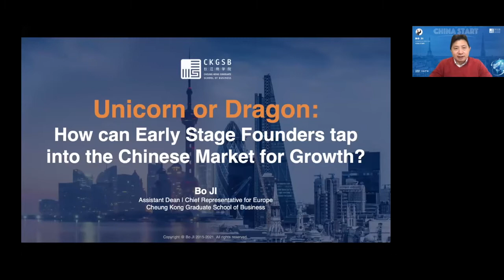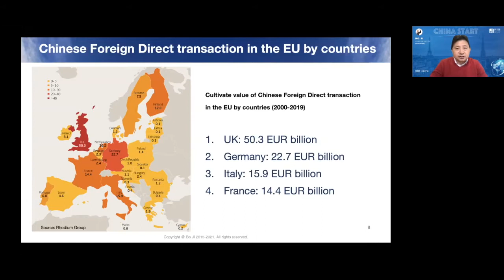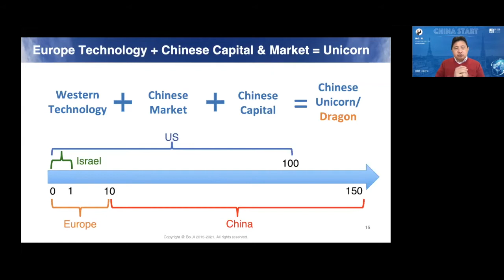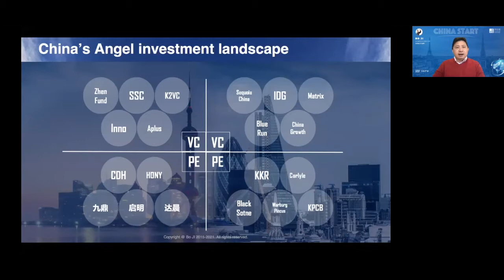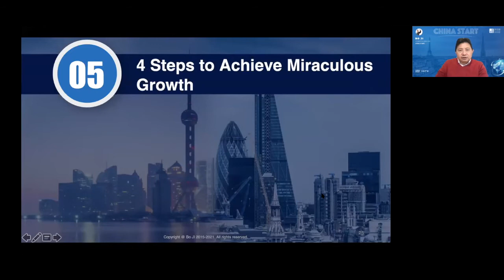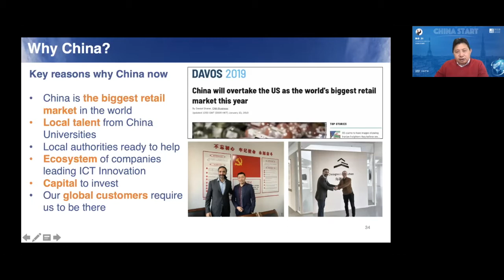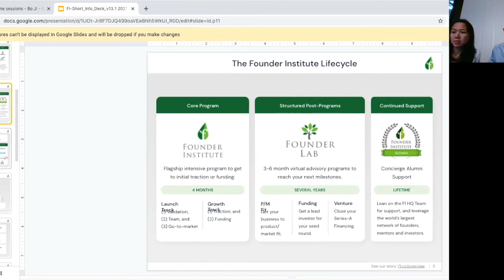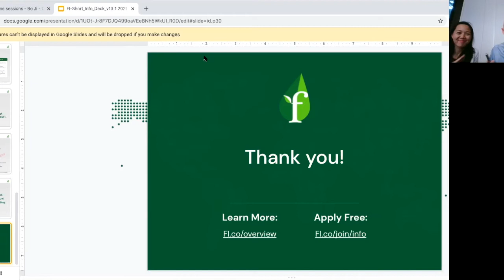Unicorn or Dragon? How founders can tap into the Chinese Market? - presenting Bo Ji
Lunchtime Startup Series - Frankfurt Founder Institute - October 7th, 2021

For our next Lunchtime Series with Bo Ji, we will address some practical questions that European entrepreneurs have about Growth in China.

Bo Ji is the Chief Representative for Europe and Assistant Dean at Cheung Kong Graduate School of Business. He's the founder of China Start and Co-founder of Impact 17+1 Club. An effective speaker on startups and the China scene, he's also an author and a TEDx speaker.

The Frankfurt Founder Institute Lunchtime Startup Series is a set of short online events focused on practical aspects of creating and operating a startup. These free online sessions are intended as short interactive sessions with a guest covering one topic followed by a Q&A.